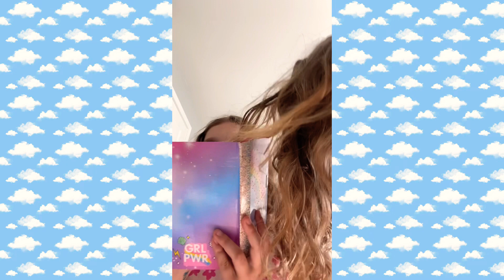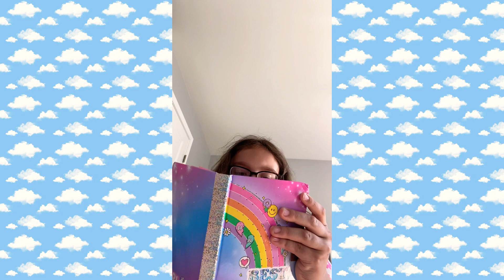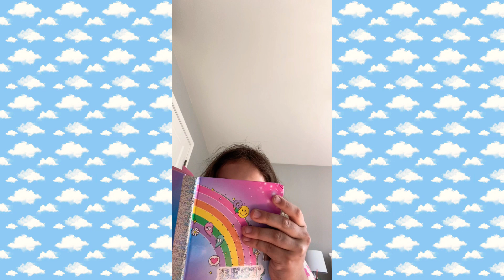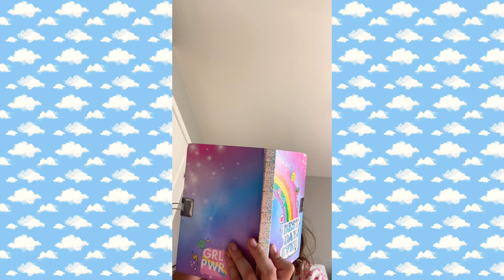Going thru all of my openings